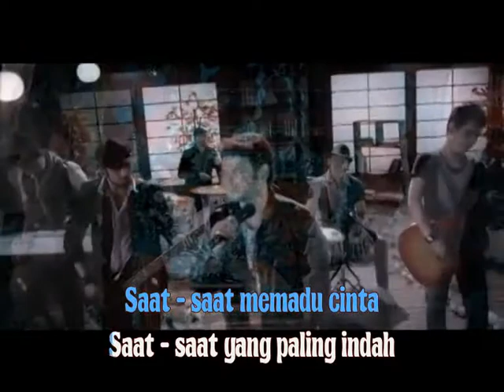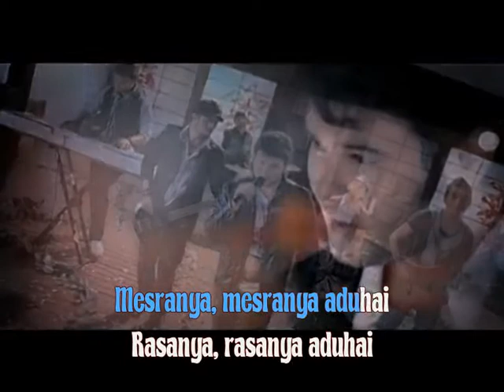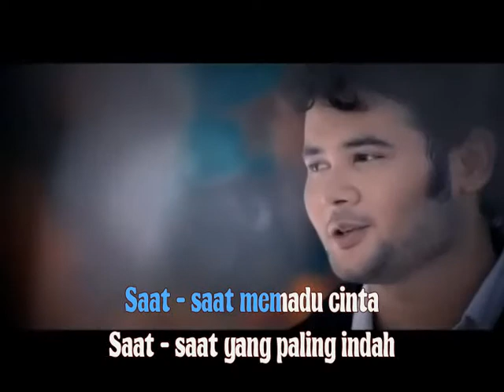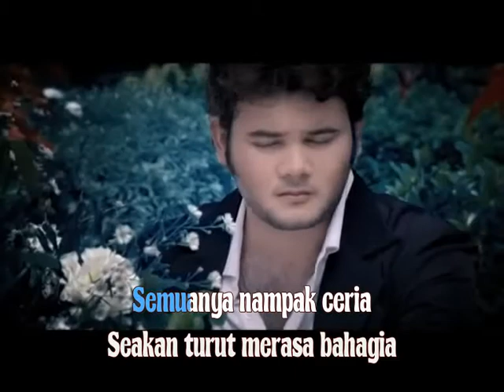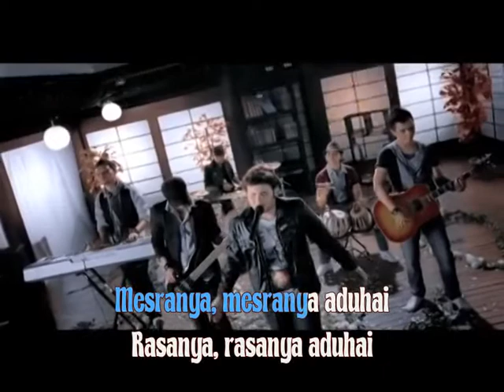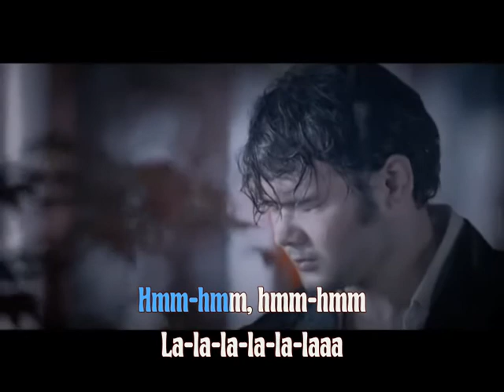ADUHAI RIDHO RHOMA FEAT SONET2